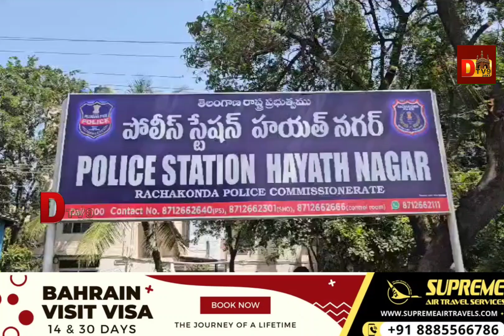HYATT NAGAR POLICE NE NARSIYA KE KATAL CASE SOLVE KAR DIYA.